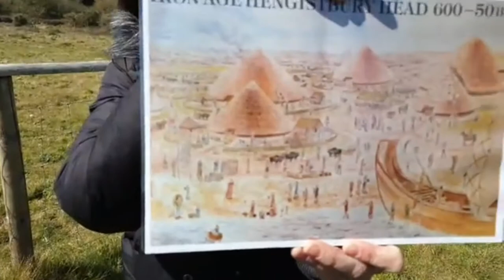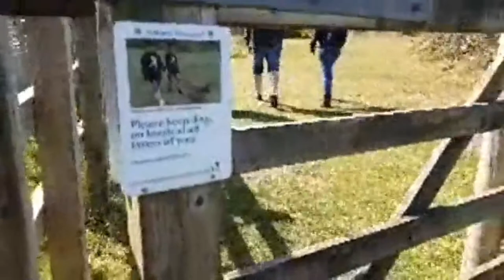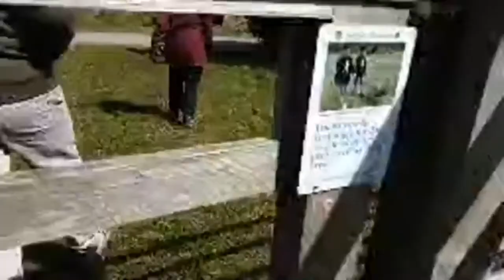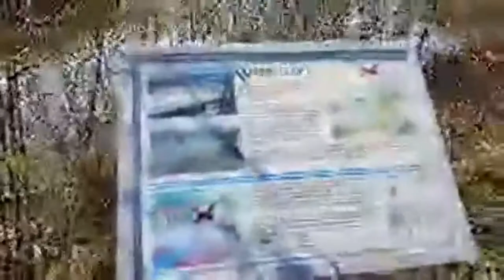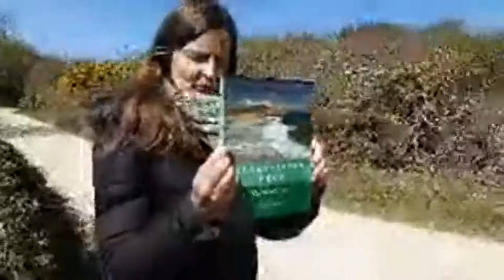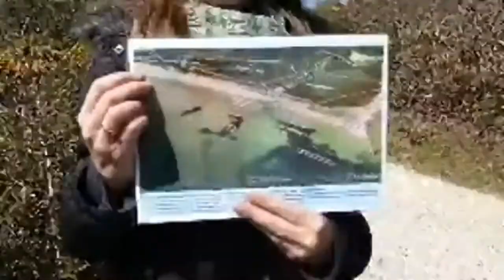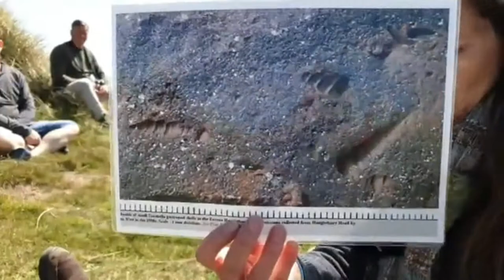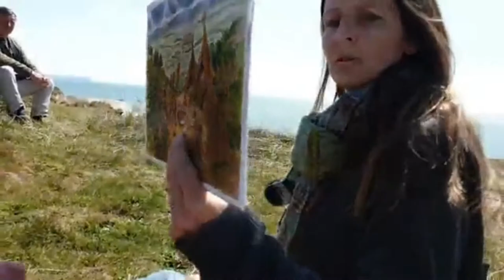Performing The Past Guided Walk 26 April 2021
A grand tour of Hengistbury Head discussing the archaeology, ecology and geology in an a lighthearted way.
Note: our online walks rely on a mobile signal feeding into Facebook Live so occasionally the image and or audio may dip in quality - nevertheless please enjoy the ramble on this internationally important Nature Reserve and Scheduled Ancient Monument.